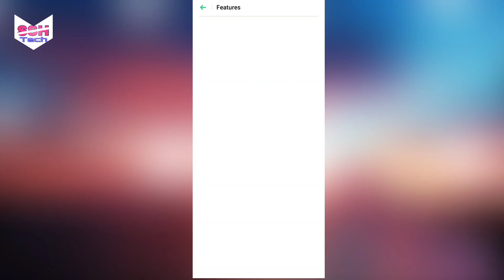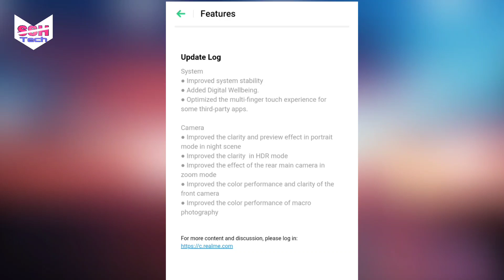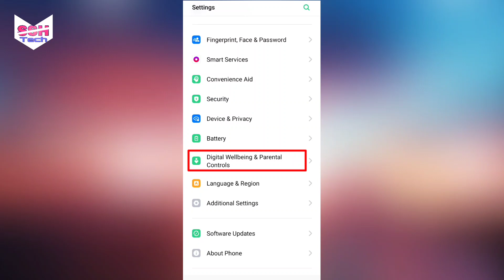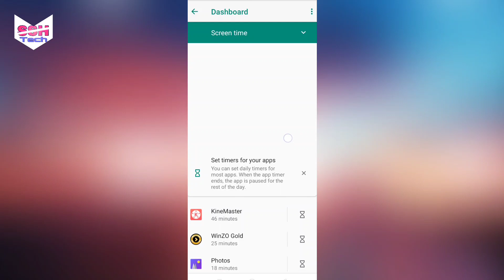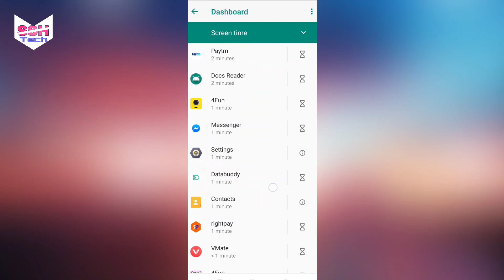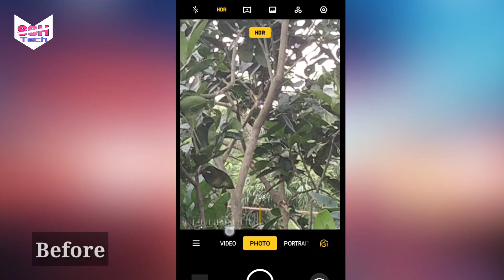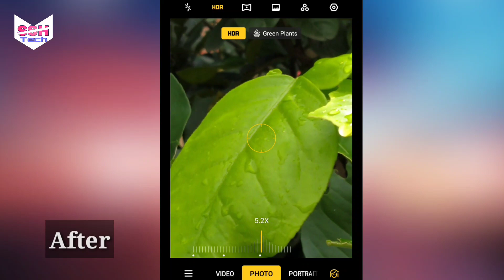Realme 5 Software update discuss the update & A to Z details & Review|| SSH Tech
Hello guys  welcome  to our
YouTube channel ⟨ SSH Tech ⟩

    ««In this video I told you»»
(1) realme 5 new software update today 13th September
Full details and review.
(2) what else? Discuss the update.
(3) system:- improve system stability.
Aded digital wellbeing.
optimizer multi finger touch experience for some third party apps.
(4) camera:- improve the clarity and effect in portrait mode in night scene.
Improve the clarity in HDR mode.
Improve the effect of the  rear main camera
 in zoom mode.
Improve the colour performance
and clarity of the front camera.
improve the colour performance of macro photography

My Equipments —

Tripod Stand

Boya Mic